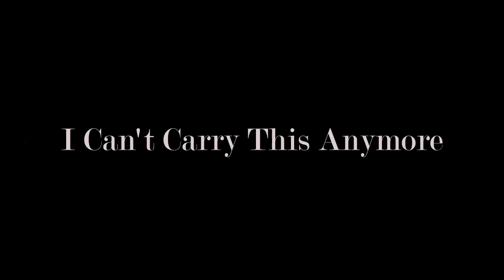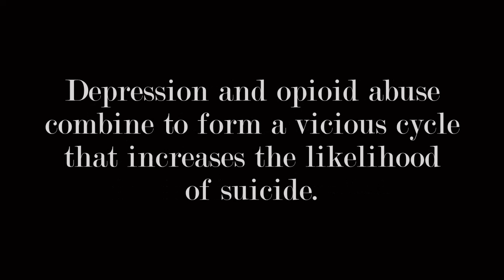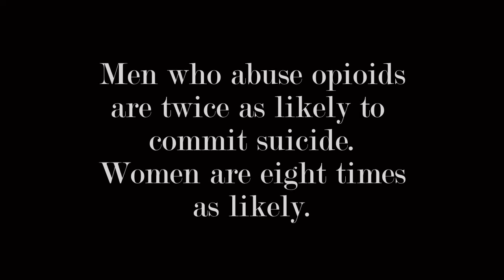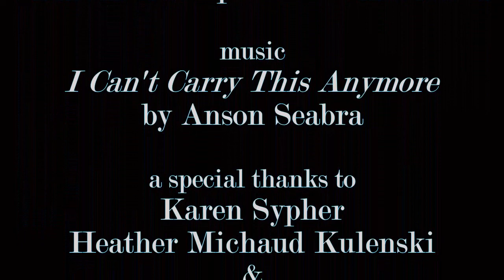I Can't Carry This Anymore: An Arts Response to Opioid Addiction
Created by Haley Steyer
for CRAVE: Battling Opioid Addiction
at Epoch Arts, East Hampton, CT